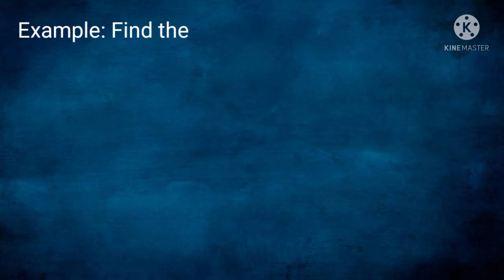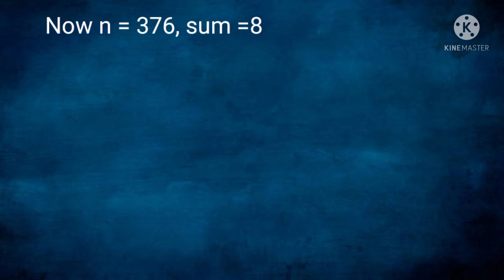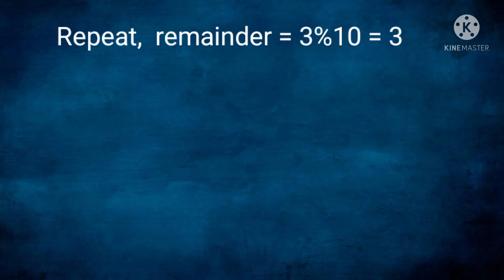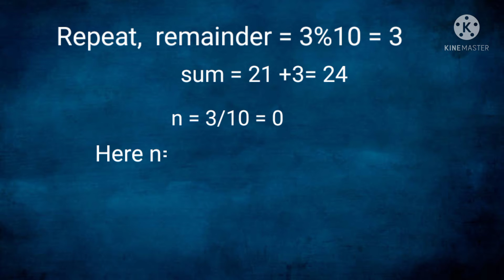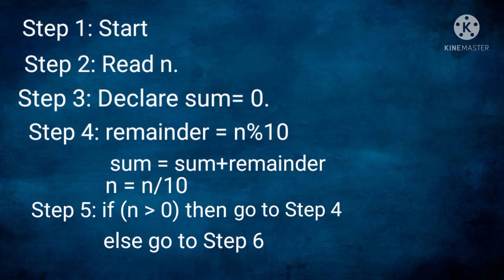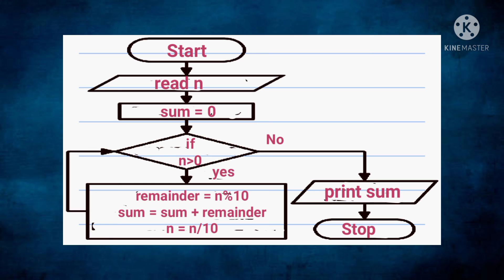Algorithm to find Sum of digits of a given number || Flowchart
Algorithm to find Sum of digits of a given number

Algorithm

Flowchart